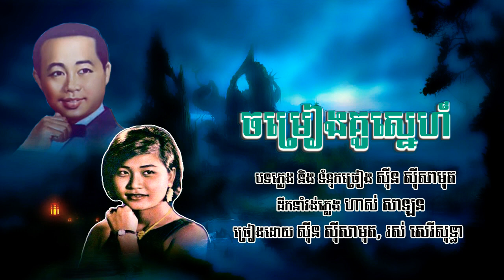ចម្រៀងគូស្នេហ៍ • ស៊ិន ស៊ីសាមុត • រស់ សេរីសុទ្ធា • Chamrieng Ku Sne • Sinn Sisamouth Ros Sereysothea